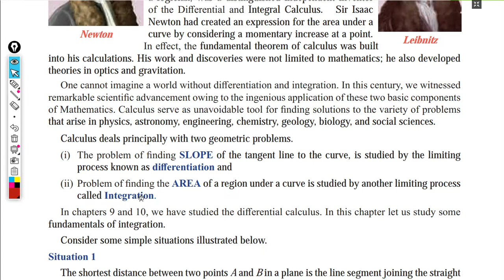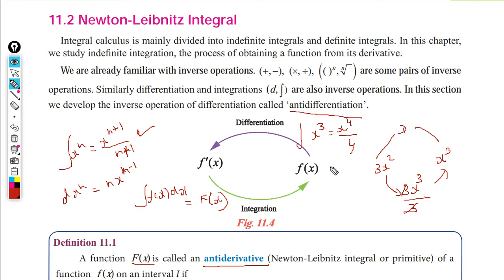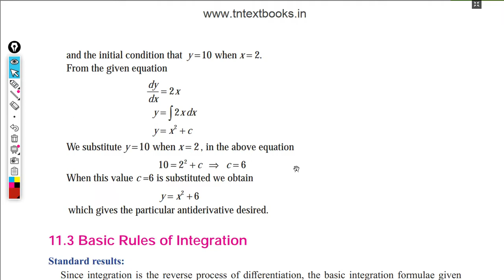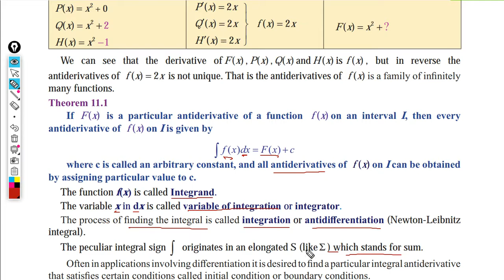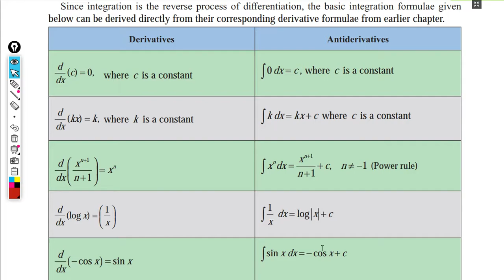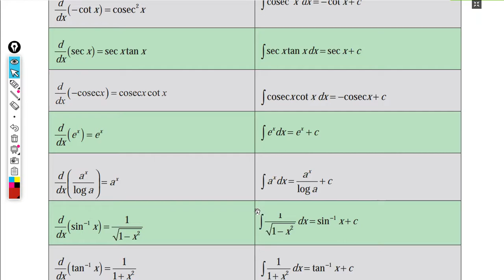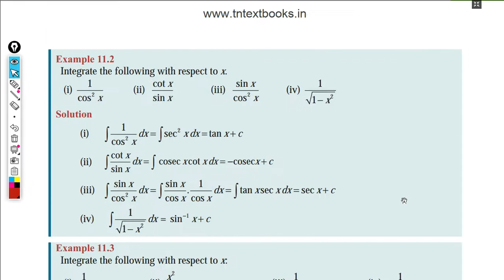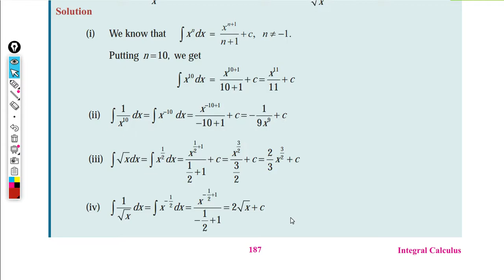2 - Integration formulas - 11std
2 - Integration formulas - 11std